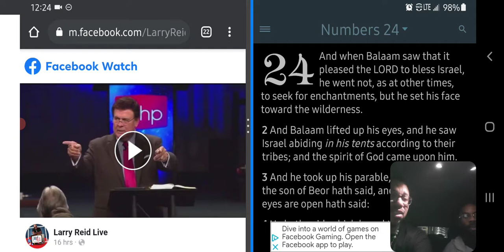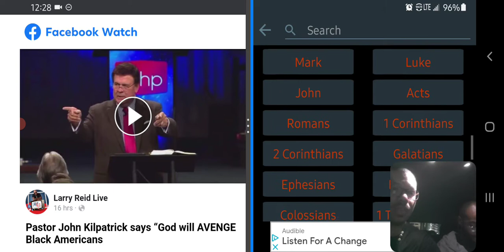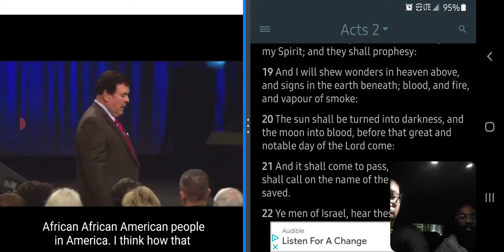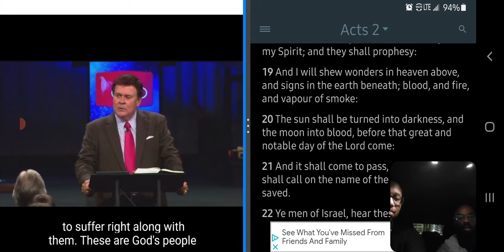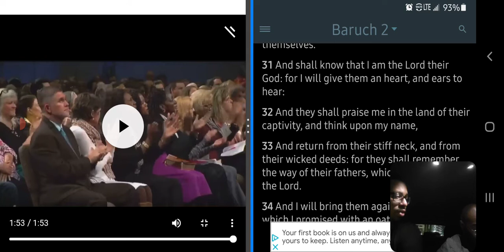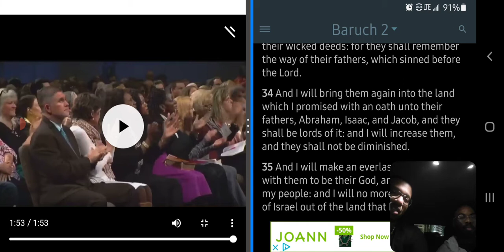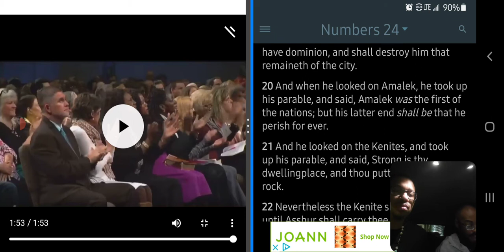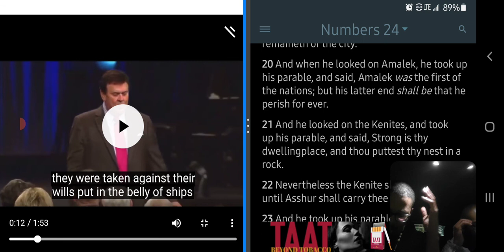White Pastor Kilpatrick Prophesys Reimbursement Of Blacks